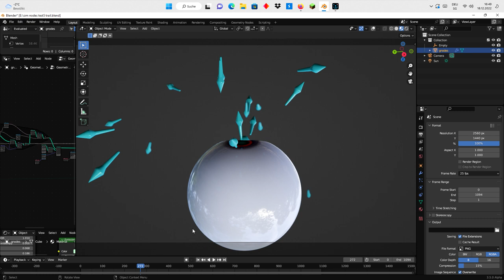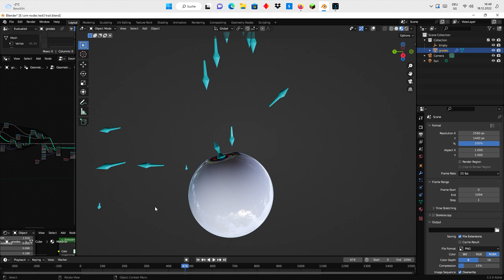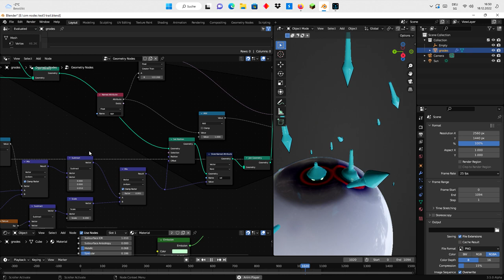Blender 3.5 - Geometry nodes - Simulation Nodes -